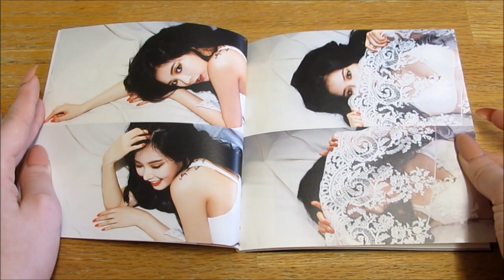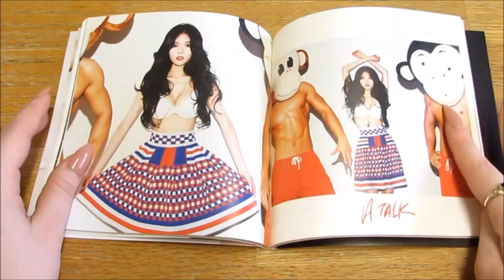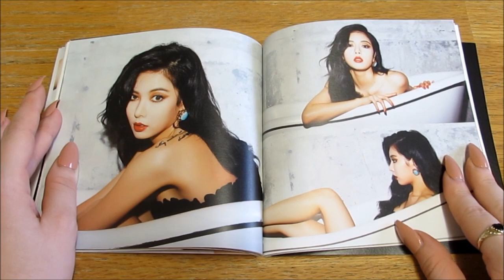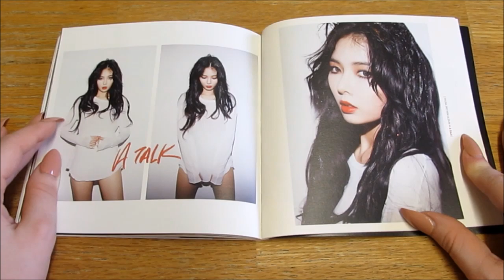(Unboxing) HyunA 3rd Mini Album A TALK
My queen omg I'm so happy!
*Included*CD + Photobook